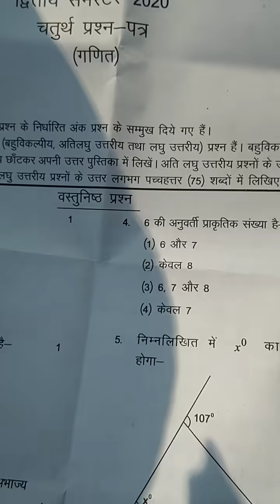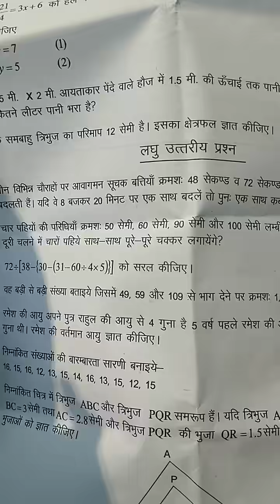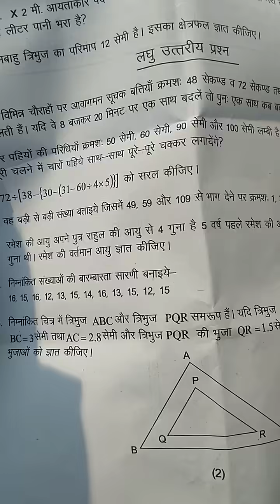deled 2nd semester paper solution 25 November 2020